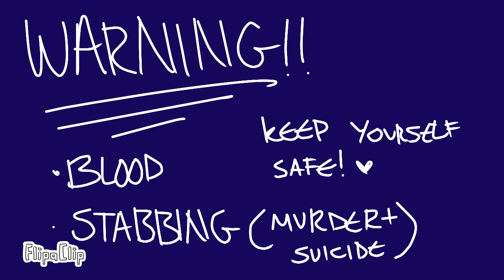The Red Means I Love You || Yandere Goh AU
IMPORTANTTTTT THERE IS STABBING AND BLOOD AND STUFF HERE

wooooooooo happy goh week y'all